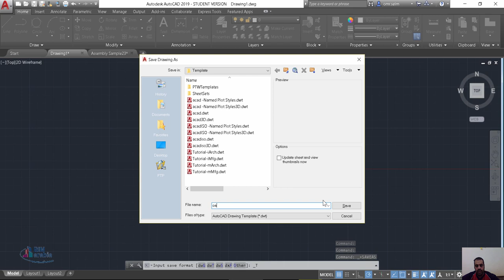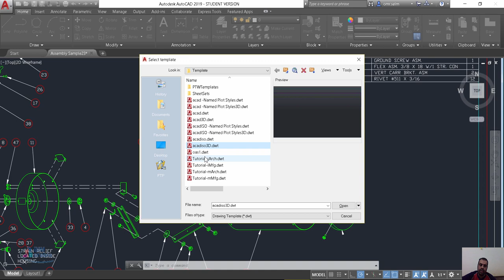autocad template لقالب